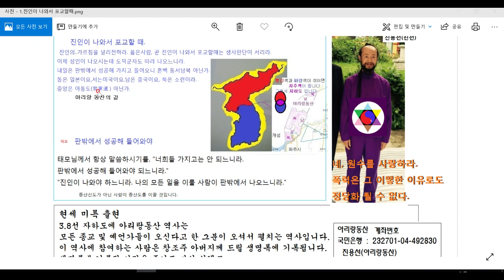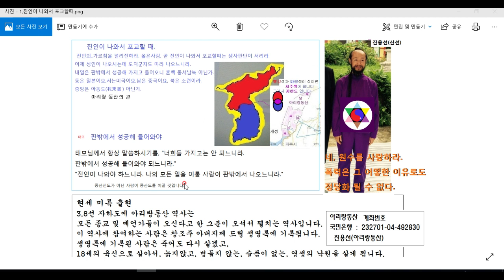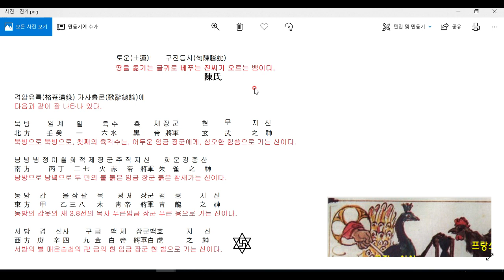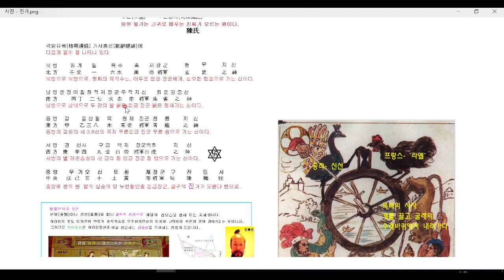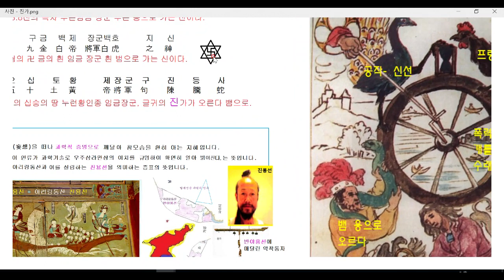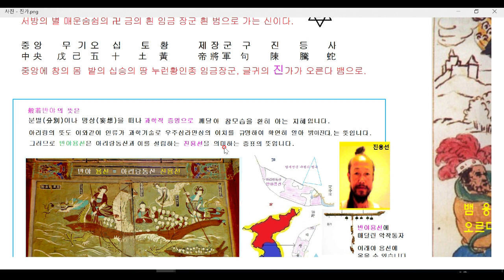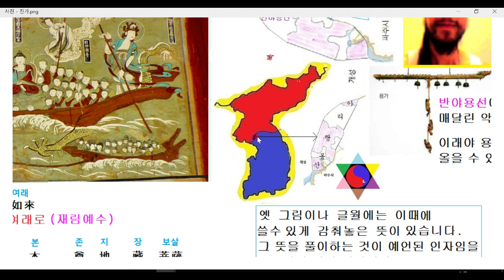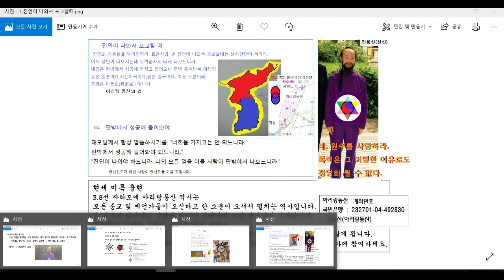진인의 이름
3.8선 자하도에 설립되는 구원의 방주 입니다.